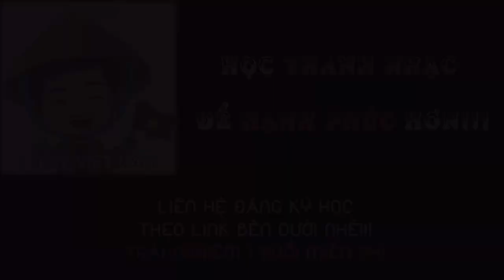[DẠY HÁT HAY] PHẦN 2 BÍ MẬT KHÔNG TÊN - BÙI ANH TUẤN | TP2N